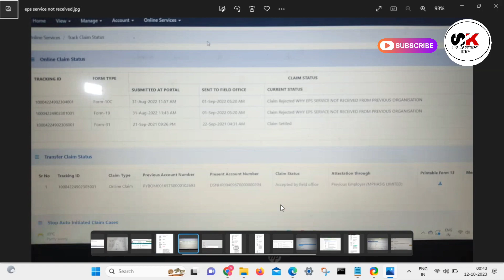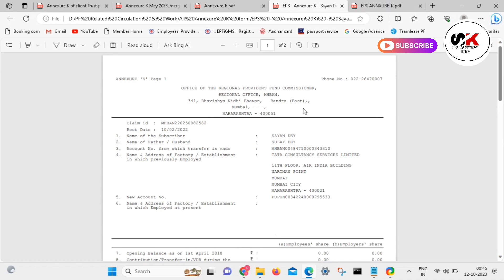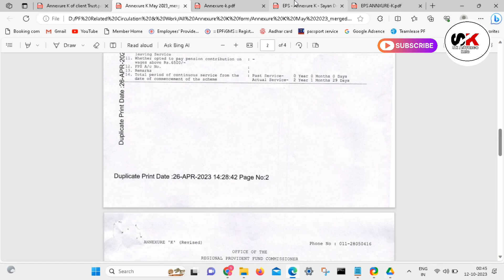how to download eps Annexure-K 2023 | download eps Annexure-K online | kaha se milega eps annexure-k